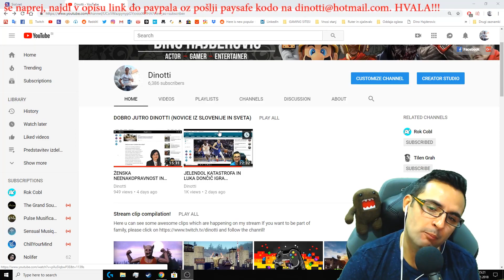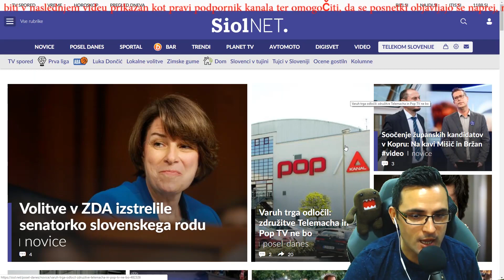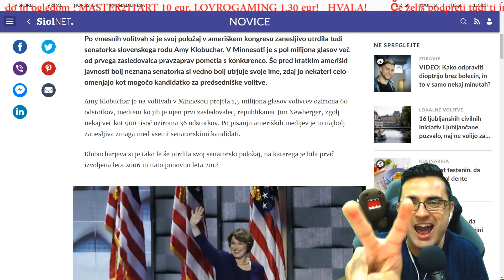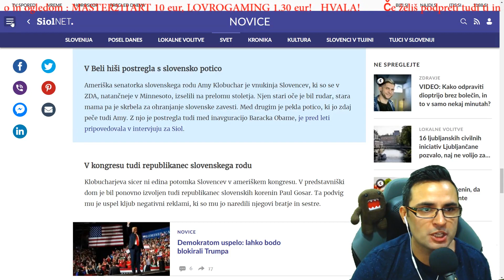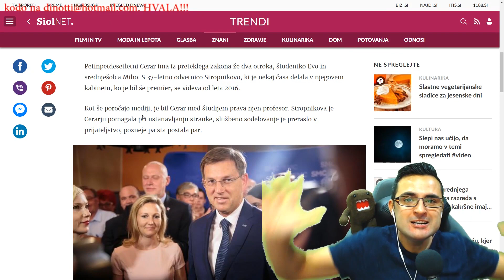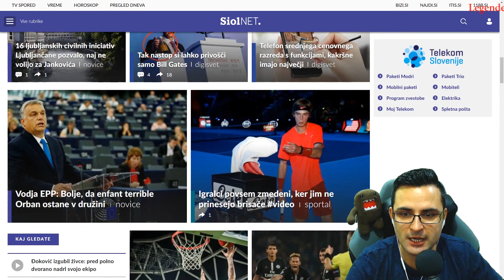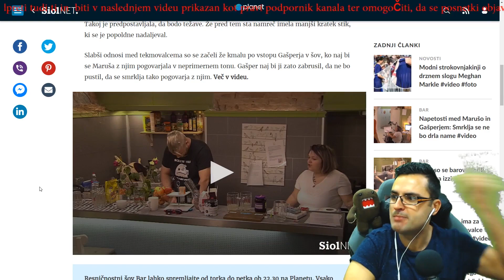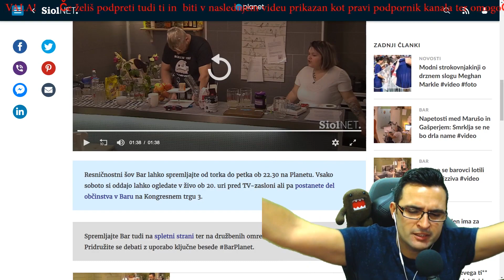V POWER IN DOGODIVŠČINE V PLANET BARU - DOBRO JUTRO DINOTTI #3